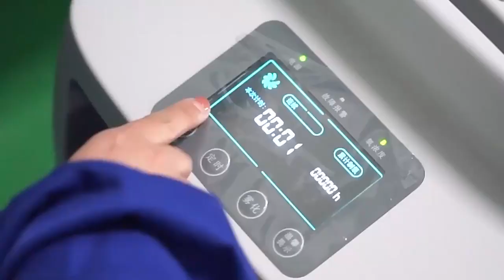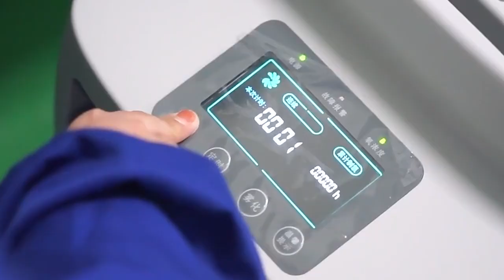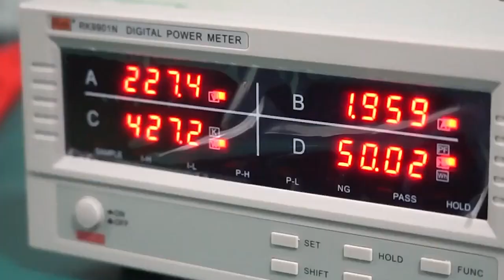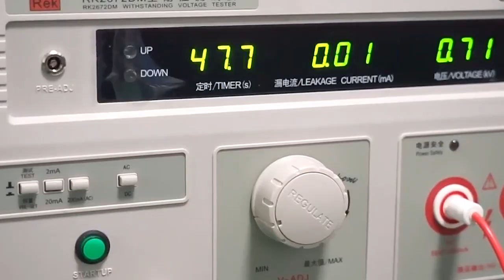OLIVE Oxygen Concentrator Factory